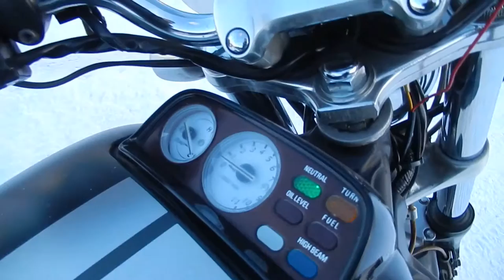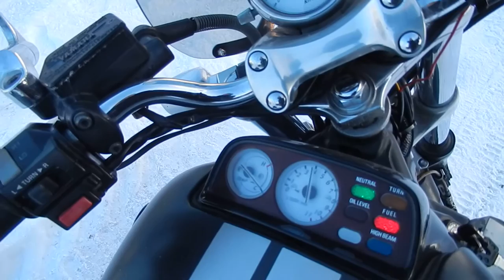No B7191 YAMAHA V MAX